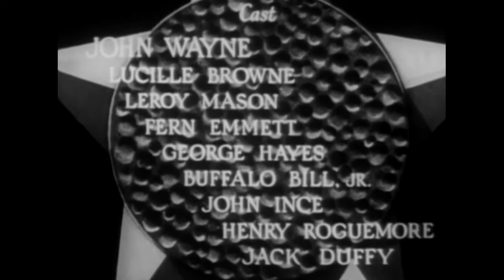Texas Terror 1935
Just before Bess returns home to the ranch owned by her father, Dan Matthews, robbers attack him and his friend, Sheriff John Higgins. Dan is killed in the gunfight.

Cast: John Wayne, Lucile Browne, LeRoy Mason, Fern Emmett, George 'Gabby' Hayes, Jay Wilsey